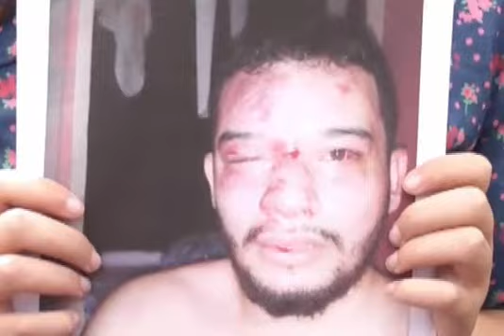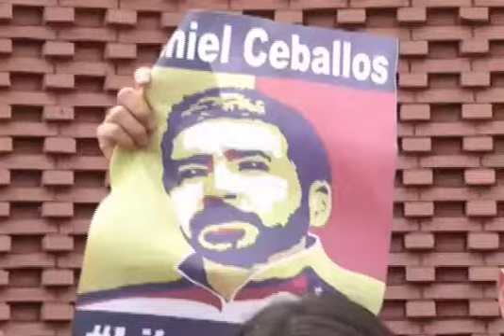Estudiantes de la UNET se solidarizan con los Presos Políticos del Helicoide